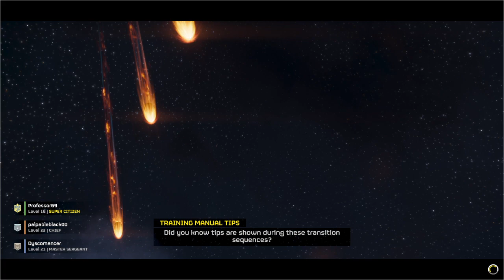Candlestick Fights for DEMOCRACY: Helldivers 2 (#10) - Some Kinda Suicide Squad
You wanna know how I got these scars?